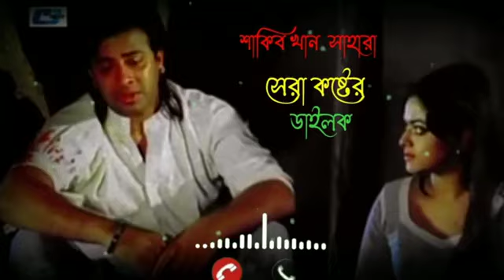Shakib Khan Best Sad Dialogue _ শাকিব খানের সেরা কষ্টের ডায়ালগ _ Bangla Movie Sad BGM Ringtone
Bangla_Movie_Sad_Background_Music ringtone Shakib khan ringtone bangla 2023//Shakib khan ringtone bangladesh//bangla movie ringtone shakib khan

2023